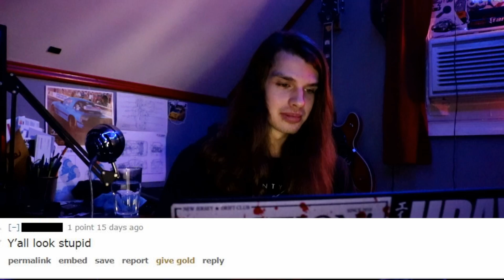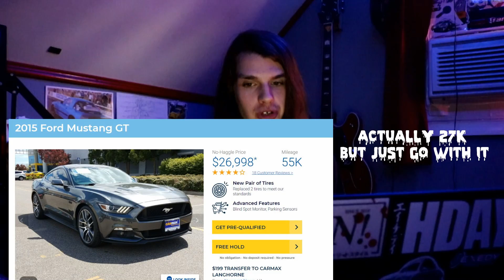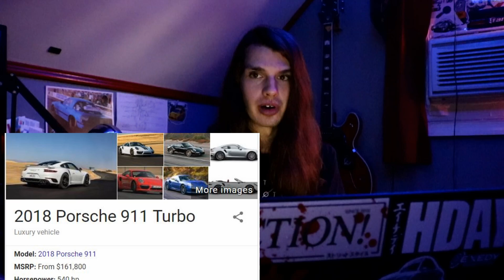What do non car people think of car people | Ask Reddit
I've always wondered what people who aren't into cars view car enthisiats, at the end of the day though I really don't care though, I'll just keep doing me